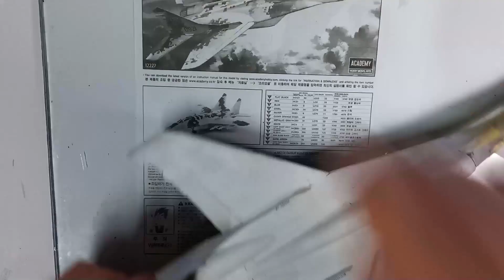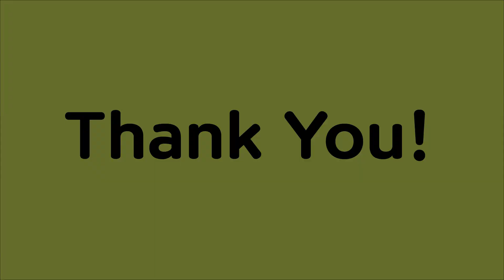MIG-29 1/48 Ukraine Air Force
ACADEMY MIG-29AS 1/48
"GHOST"  Ukraine
안녕하세요. 지합니다.
아카데미사 미그29로 우크라이나 고스트보고 만들어 봤습니다.
단차가 있어 손이 좀 갑니다.
예전 미그21 체코 디지탈위장 이후 2번째 디지탈 위장인데.
여러번의 마스킹으로 삑사리가 날 수 밖에 없네요.
디지탈 위장 픽셀을 좀더 크게 했어야 하는 아쉬움이 있습니다.
웨더링없이 마무리 지었더니 백색부분이 많고 도드라 지네요.
힘네시고, 하루 빨리 전쟁이 끝나길 기원합니다.
그럼 또 뵈요.